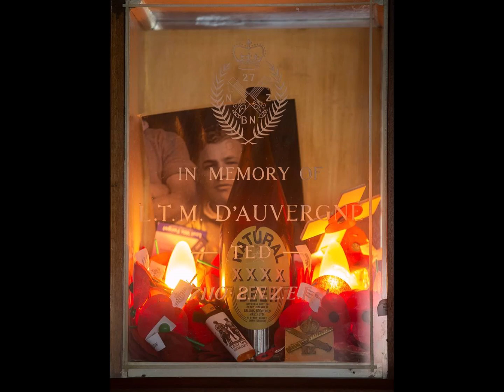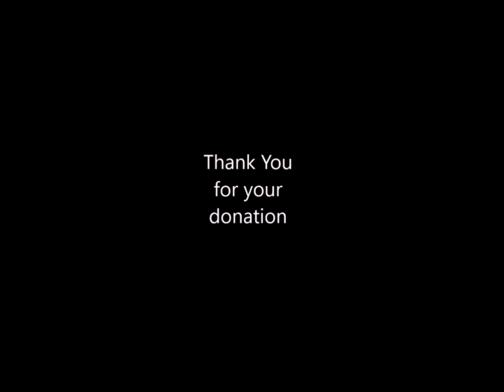Battle of Crete - Final Thank you & Ted's Bottle